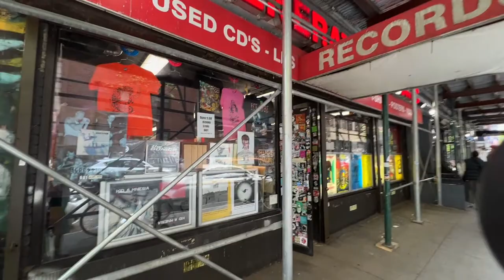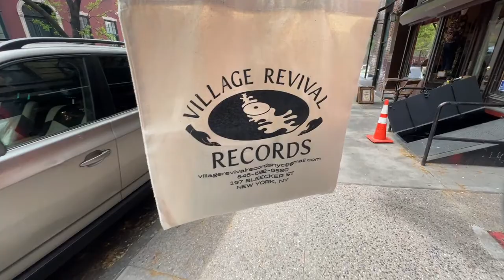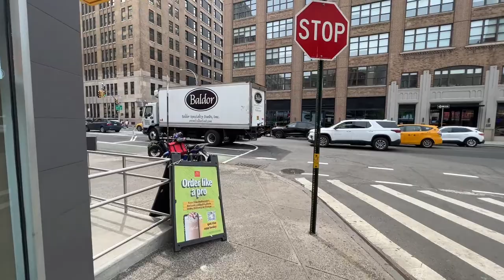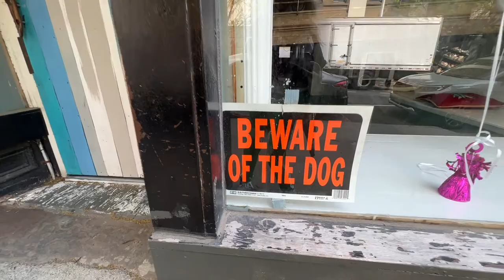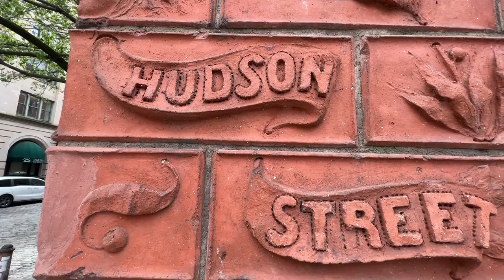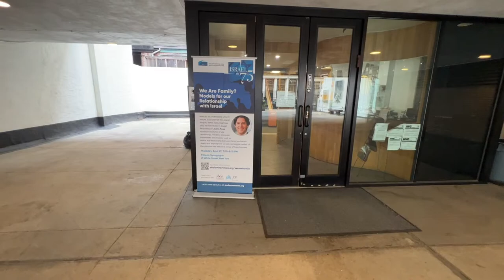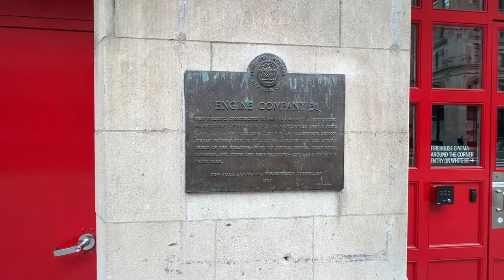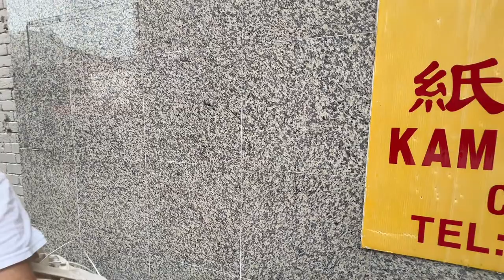Record Store Day New York City LIVE Walking Greenwich Village to SoHo w/Hudson the Vinyl Loving Dog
A very special EXTRA GOOD THANKS to our PATREON SUPPORTERS at the PLATINUM & GOLD TIERS: EB Gray, Grace Arjona-Ramirez, Lisa Kushma, Michelle Anastasio, Raadhika Madala, Rosalind White, ActionKid, Alan Lauer, Deborah, Gary Ledbetter, Jack Raab, Jenny Osorio, Kristen Creighton, Marie-Eve Daudibert, Michael Bobrik, Myrna Bergen, Nick Goodess, Nick Trainor, Olga Barasoain, Ron Hamill, Robert Parker, Steffen, and Stephanie Stearns .